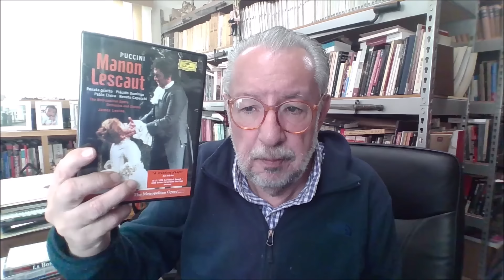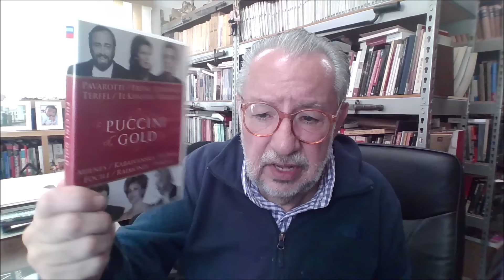En el centenario del fallecimiento de Giacomo Puccini.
Hoy 30 de noviembre de 2024, "La historia que quiero vivir..." presenta un programa distinto, sobre un tema diferente: conmemoramos aquí el centenario del fallecimiento del autor operístico Giacomo Puccini, porque, en lo personal, es una figura cuya obra musical me ha acompañado a la largo de la vida.  Programa trasmitido a través de este canal de YOUTUBE y, como siempre, con José Manuel Villalpando.